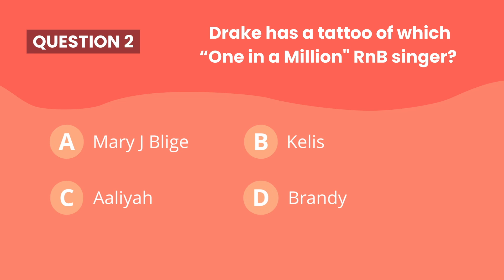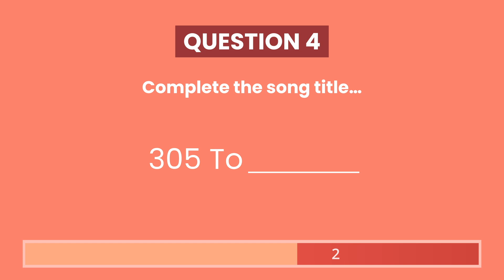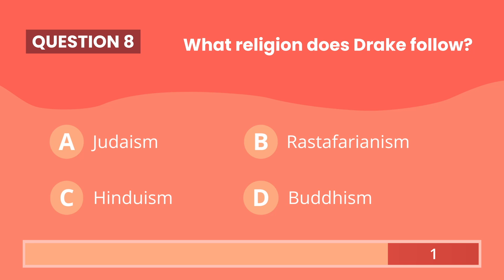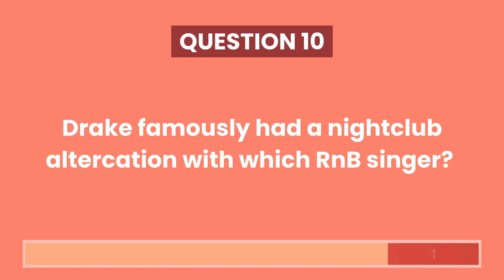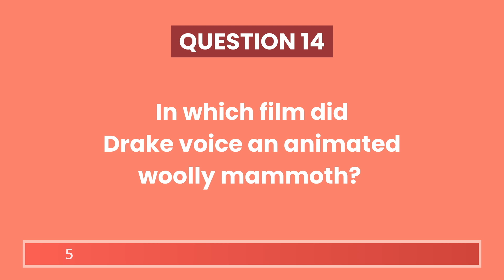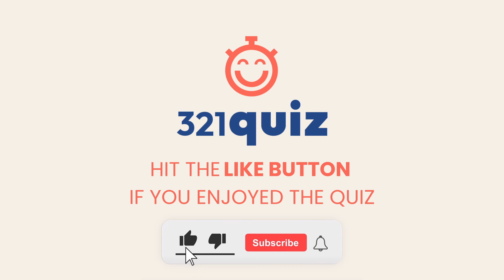DRAKE QUIZ - Think you're the ULTIMATE DRIZZY FAN? Test your knowledge, take the test!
Are you a Drake superfan? Put your knowledge to the test with our Drizzy superfan quiz!

LIKE THIS VIDEO if you think you're going to smash the quiz!

You'll have 5 seconds to answer each question. Be sure to keep score as you go, and at the end of the quiz, LEAVE A COMMENT letting us know how well you did!

GOOD LUCK!